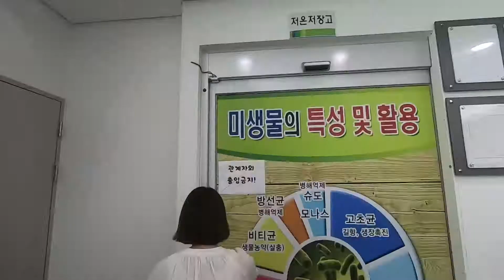[TMI] 군위! 놀면서 배우자! TMI조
[Team TMI의 영상]

▼청년 미디어크리에이터 군위 서포터즈 홈페이지